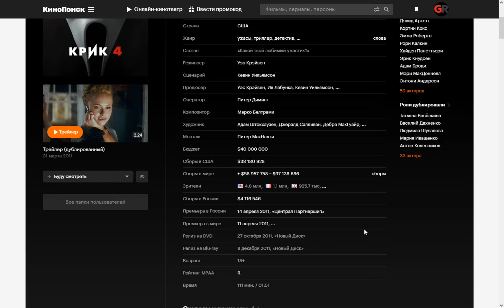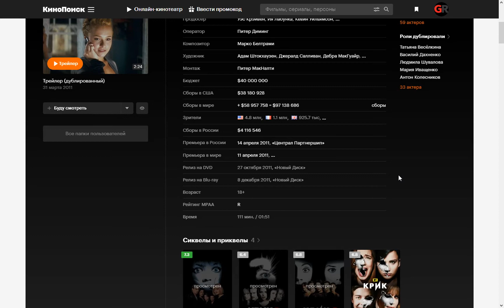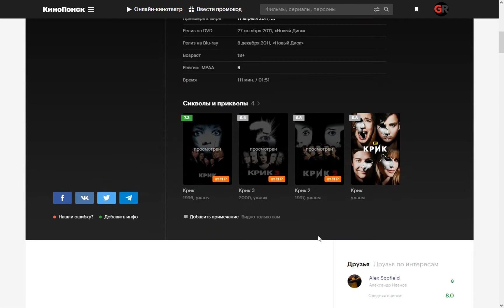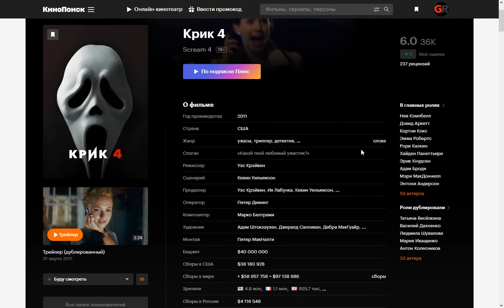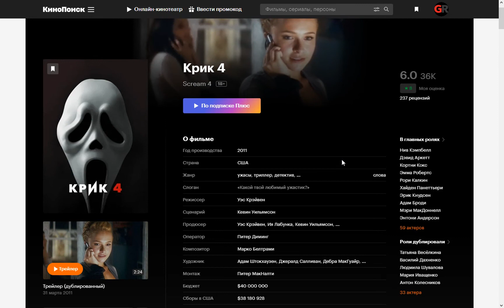Фильм: Крик 4 (2011) ~ Обзор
Сидни Прескотт последние несколько лет провела в относительной тишине и покое. Жизнь потихоньку налаживается, вдали от вспышек и видеокамер папарацци. Но когда находят труп одного из студентов, мир Сидни Прескотт вновь начинает рушиться. Всему виной возродившийся убийца в маске “Лицо Призрака”.

Поддержка на развития канала:
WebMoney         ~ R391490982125